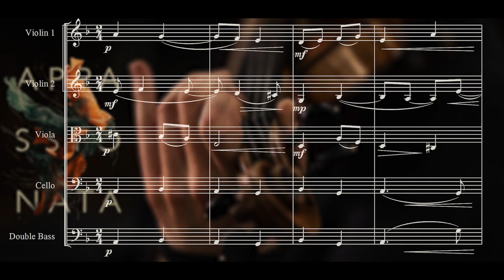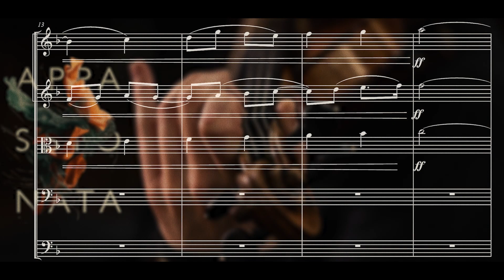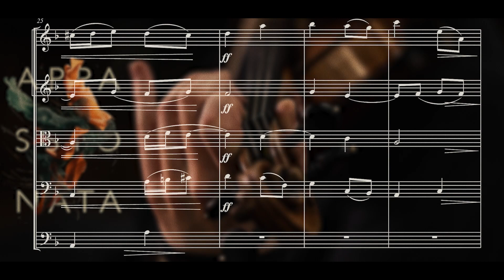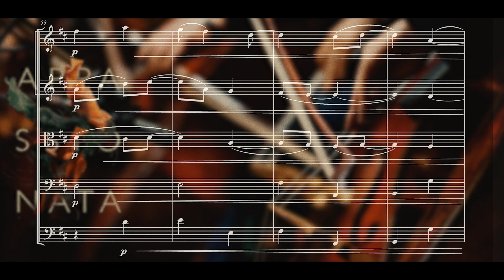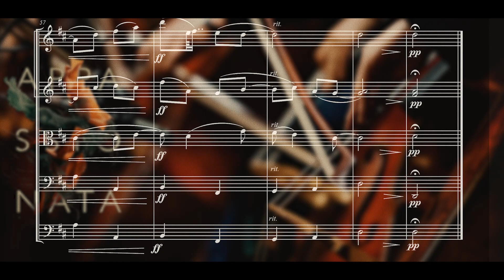M E M E N T O // APPASSIONATA STRINGS DEMO // using mic 'MIX 2'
In this polyphonic adagio I use the 'Mix 2' mic setting from Appassionata Strings by Spitfire Audio.
I originally composed Memento about 15 years ago, still using Finale back then, fired up with the Garritan Personal Orchestra vst. But, these Appassionata strings really bring it to life so much better. The new feature in this lib called 'noise floor' also brings some recording rumble realism.

Few tips for realistic mockups: in my opinion and experience it's all about the concept of making the samples do what you want them to do. That means automating and tweaking any or every given parameter untill it matches your desired phrasing or reference. Some library manuals come with a list of CC# transition values, that saves time finding them yourself.

All is composed, mixed and produced using Cubase Pro 11. The screenflow score was produced using Finale Notation software.

Be well,
Jeff Hijlkema